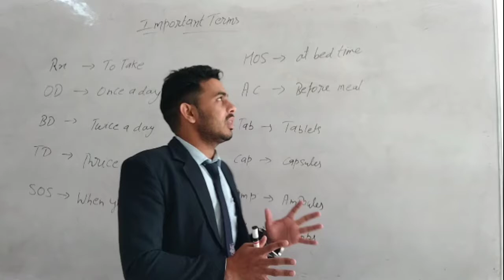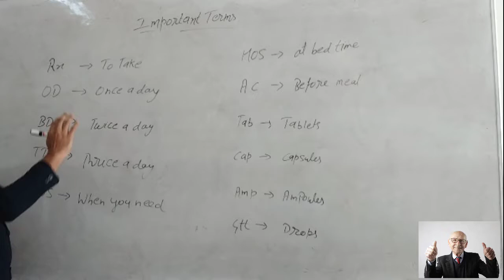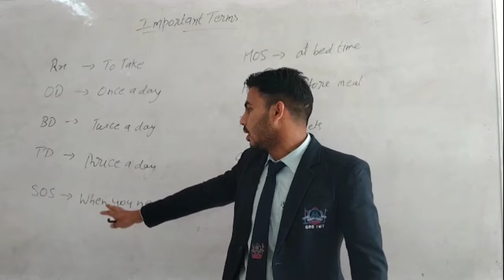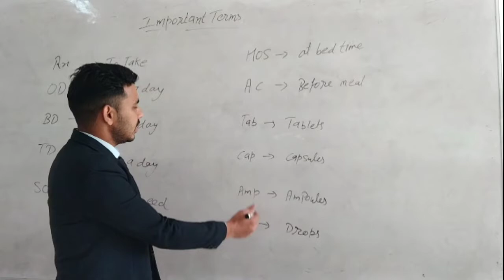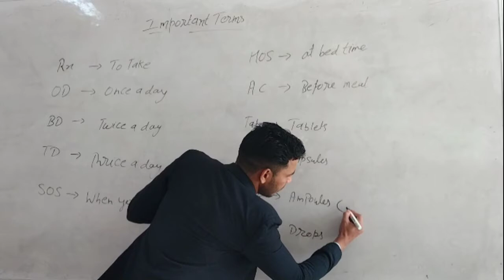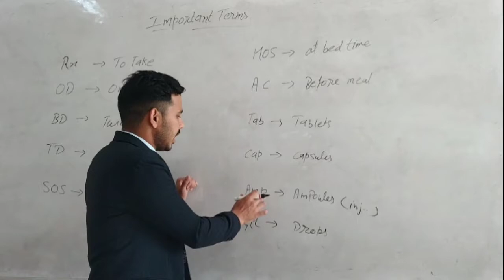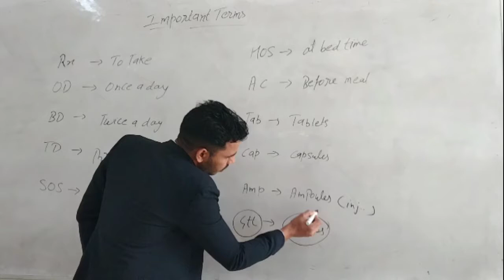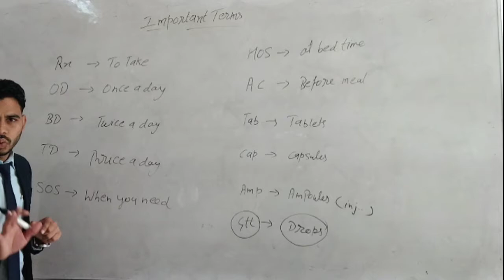📚💊Important Terms For Medical Students💉🩺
Hy friends

I am M.Ali welcome to you on my YouTube channel Pharma Warrior Warrior.

About Vedio 👇

Title- 📚💊Important Terms for Medical Students💉🩺

in this video we will discuss about kaise Doctor ke likhawat ko kese samje. Or kaise
Prescription ko padhe. ( डॉक्टर का पर्चा कैसे पढ़े)

Your's M.Ali